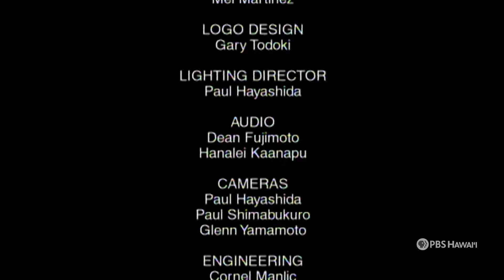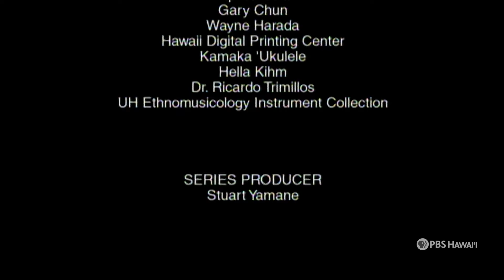Hoʻokena (full episode) | NĀ MELE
An encore presentation of a vintage performance in the PBS Hawaiʻi studio by Hoʻokena: Manu Boyd, Ama Aarona, Glen H.K. Smith and Horace K. Dudoit III. Nani Dudoit provides hula.